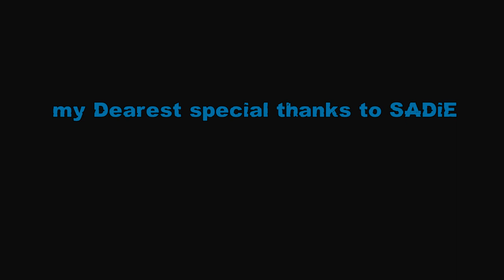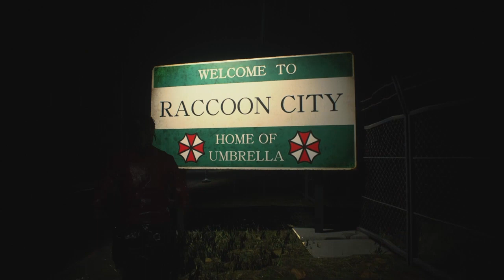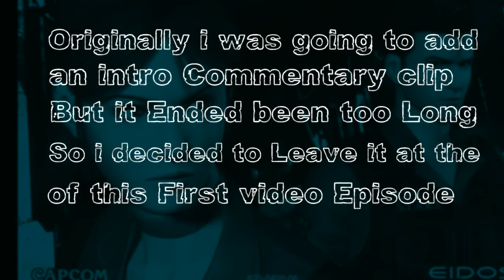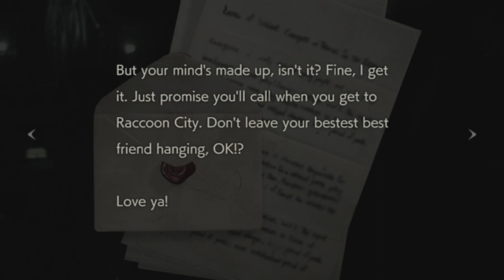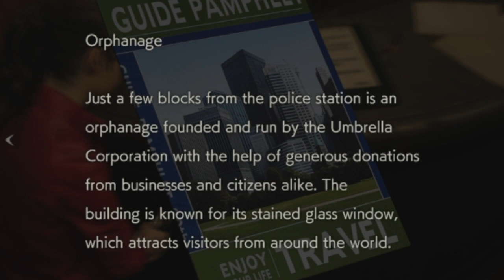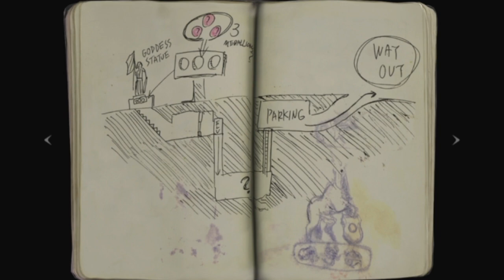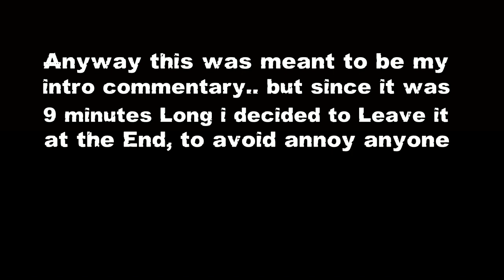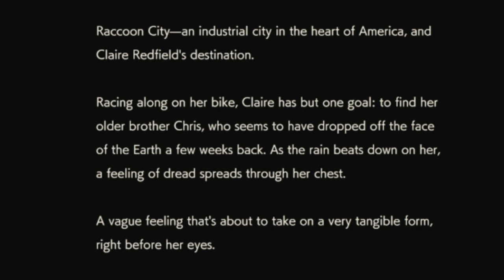Resident Evil 2 Remake: in-depth story Driven full playthrough | Claire A | 1st - New game - part 01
No infinite ammo allowed
a no damage, no hit from enemies run
Part 01 of my very first playthrough series of Resident Evil 2019 Remake:
Biohazard 2 remake
Mostly non commentated immersive playthrough
a full in-depth playthrough starting as CLAIRE A and B
Been waiting for a long time to play this masterful epic game
is finally out,
my intention to do a full run of both Leon's and Claire's campaign both A and B
 this is my first playthrough despite that i know certain things about the game
trying to keep the series lore driving, story friendly and tactical at the same time
I Decided to do my first playthrough on standard difficulty mainly cos i wanted to have the option to freely save at any time which it will make the process of recording and editing a lot much easier
but i have plans for a future HARDCORE mode playthrough after i finish my first project
all cut scenes
all files and pieces of Lore
all guns
all boss fights
all endings
100% full game